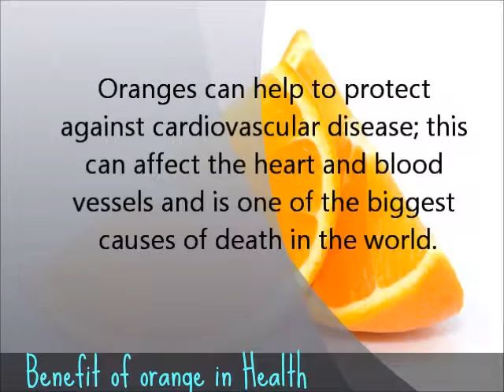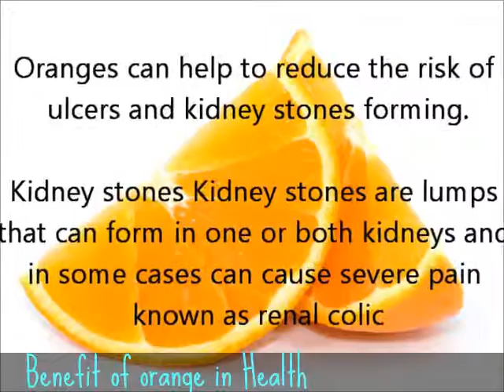what the benefit of orange in Health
Share about ◄ what the benefit of orange in Health ►. In here i share a Health benefit by consume orange.

Information :
Video Title : what the benefit of orange in Health
Category video :  Education